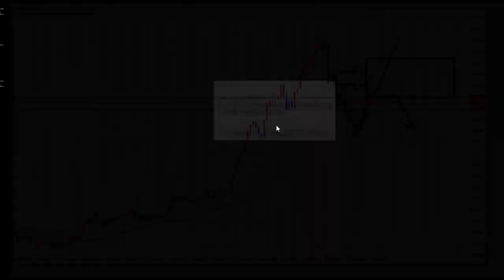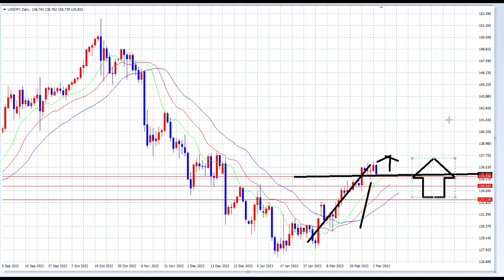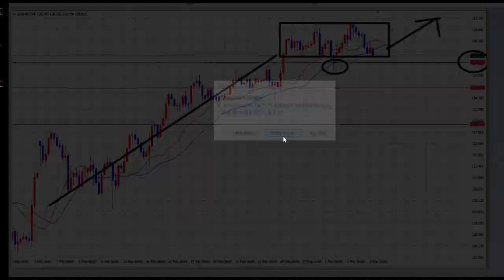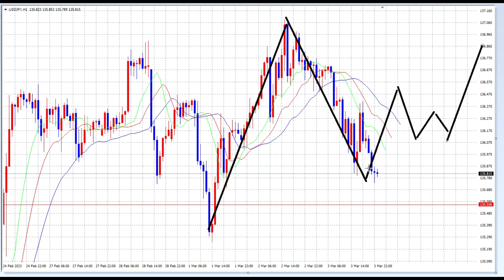【FXオリガルヒ】第10週は上昇圧力と予想。